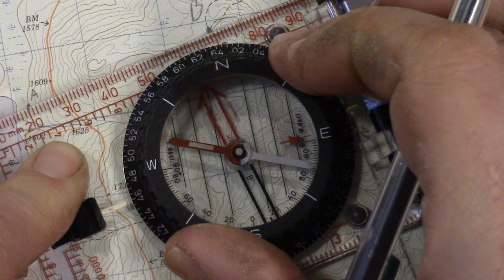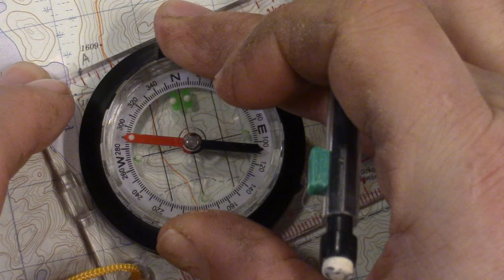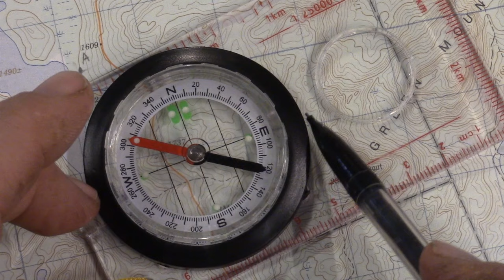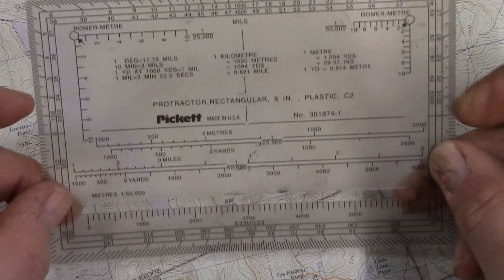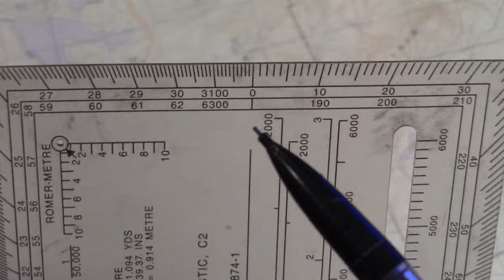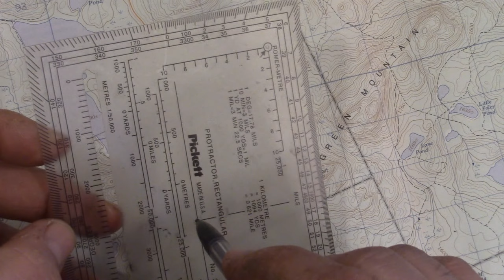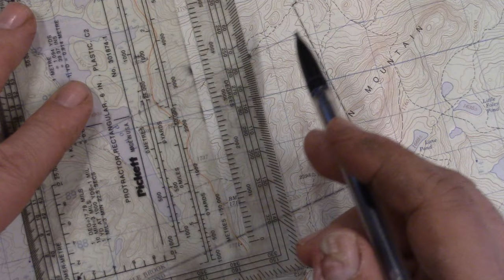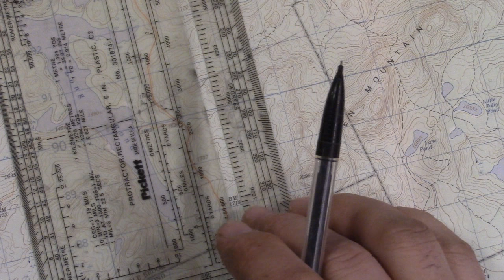Série Navigation - Partie 5 - Azimut - Épisode 2 - Prendre un azimut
Dans cette vidéo je vous démontre la prise d’azimut sur une carte avec une boussole et le rapporteur d'angle.

HK5 BPS knives (Camp)
Orienteering compass (Plate compass)
Sunto MC-2 Navigation Compass
Small Navigation Compass
Brass Pocket Compass (old Style)
Mini Plastic compass
Button Compass
Zipper Pull Compass